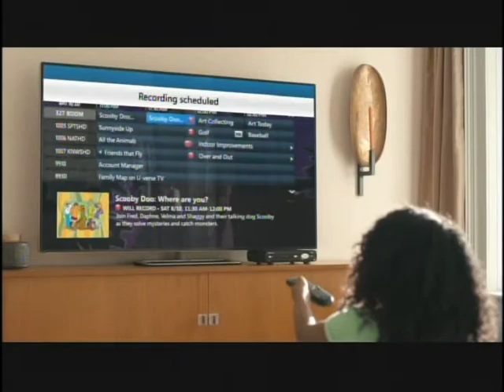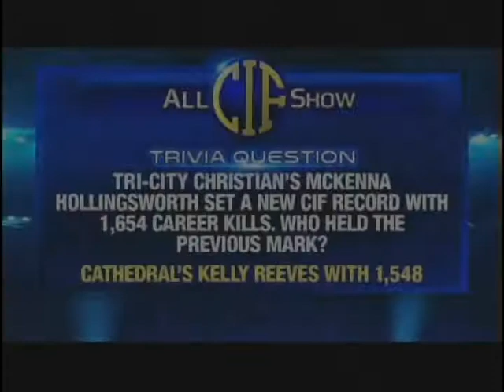KUSI San Diego All CIF Awards Show 12/10/2013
This was an awards program put on by KUSI  television San Diego honoring San Diego Counties first team CIF athletes regardless of division for Fall 2013.